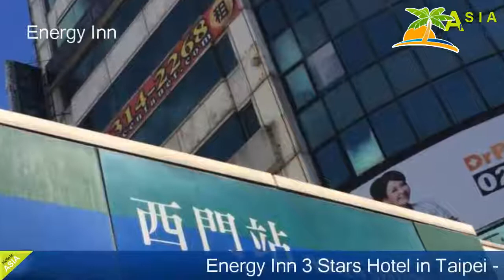Energy Inn - Taipei Hotels, Taiwan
Energy Inn 3 Stars Hotel in Taipei ,Taiwan Within US Travel Directory Situated in the Wanhua District district in Taipei, 300 m from The Red House, Energy Inn features air-conditioned rooms with free WiFi throughout the property. Guests can enjoy the on-site restaurant. Ximending Shopping Area is 300 m from Energy Inn, while Qingshan Temple is 600 m from the property. The nearest airport is Taipei Songshan Airport, 5 km from Energy Inn.
A flat-screen TV with cable channels and a silent mini refrigerator are featured. Complimentary bottles of mineral water, coffee and tea will be found in the room. The room comes with a walk-in shower set, Japanese style bathtub(Taiwan cypress wood).
There is a 24-hour front desk, a shared kitchen, gift shop, and shops at the property. Self-service coin laundry is provided.

Location in : No. 38, Lane 25 , Kangding Road, zip 10843, Taipei ,Taiwan